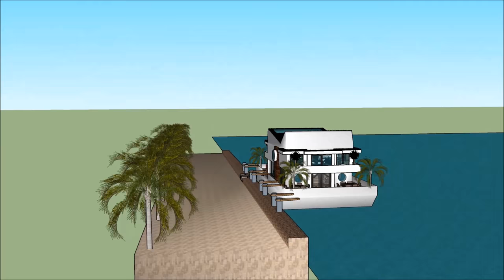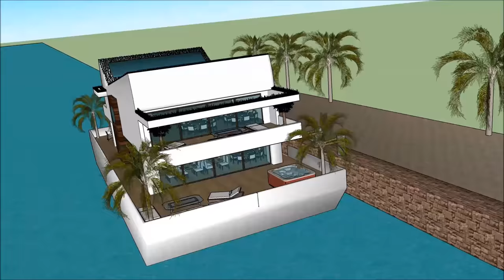Houseboat FLOOD RESISTANT ARCHITECTURE in Hong Kong China Prefab Floating House Dwelling Smart housi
The Houseboat FLOOD RESISTANT ARCHITECTURE in Hong Kong China Prefab Floating House Dwelling Smart housi is made as a rent to user concept, where people can rent the Houseboat Barge Japan Mozambique Denmark China or elsewhere   The Houseboat FLOOD RESISTANT ARCHITECTURE in Hong Kong China Prefab Floating House Dwelling Smart house includes an Extravagant Barge Design ready for the extravagant user to rent the barge Houseboat in Japan China Dubai New York or elsewhere world wide.

The Houseboat FLOOD RESISTANT ARCHITECTURE in Hong Kong China Prefab Floating House Dwelling Smart housie  has three level plans with basement underneath it, which consist all the facilities needed for the renter. The Houseboat Barge has a unique modern contemporary design with unique architectural features. It has its own lounge area with gorgeous view of the bay.